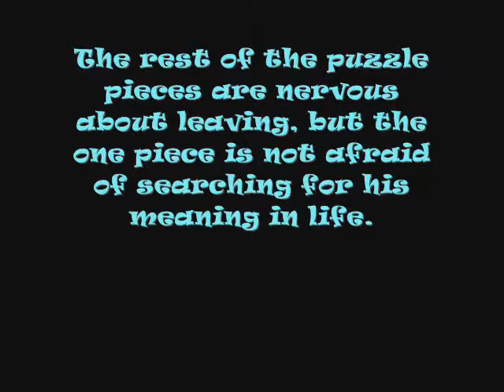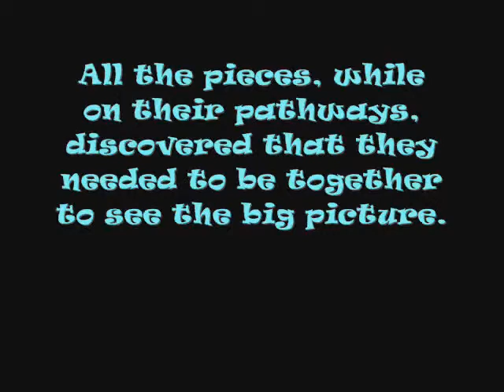puzzle peace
This video was done as part of Southridge School's summer camp, called Digital Tales.  We would like to give credit to mattmcfarland.com for the music.  This was my second video